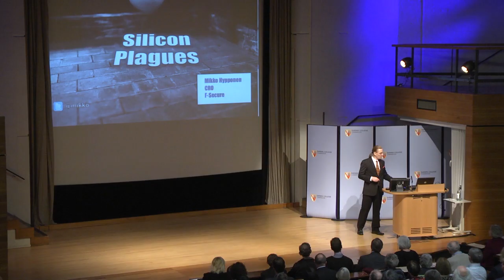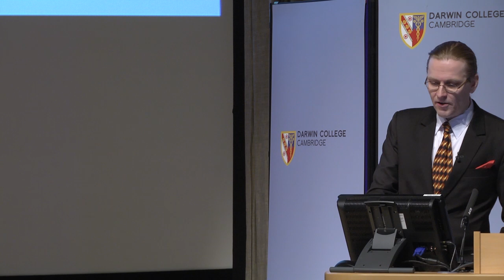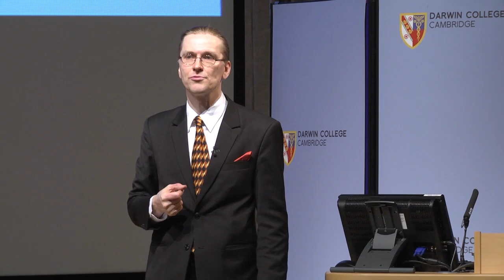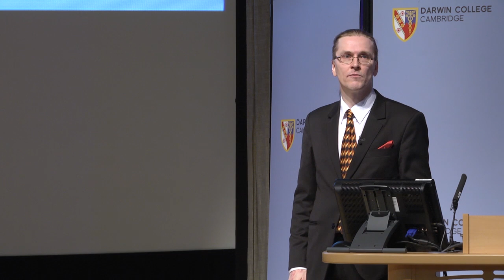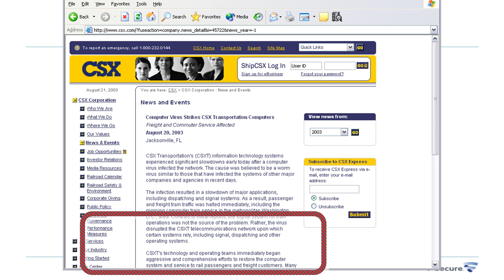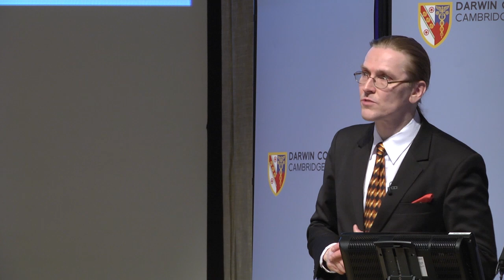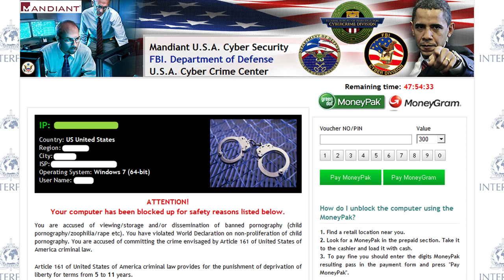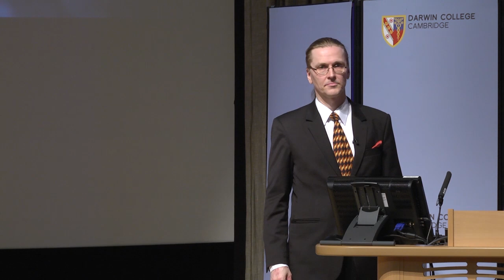Silicon plagues by Mikko H Hypponen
Silicon Plagues
Mikko H Hypponen, CRO F-Secure & columnist.
The real world isn’t like the online world.

In the real world, you only have to worry about the criminals who live in your city. But in the online world, you have to worry about criminals who could be on the other side of the planet. Online crime is always international because the Internet has no borders.

Today computer viruses and other malicious software are no longer written by hobbyist hackers seeking fame and glory among their peers. Most of them are written by professional criminals who are making millions with their attacks. These criminals want access to your computer, your passwords, and your credit card numbers.

National police forces and legal systems are finding it extremely difficult to keep up with the rapid growth of online crime. They have limited resources and expertise to investigate online criminal activity. The victims, police, prosecutors, and judges rarely uncover the full scope of the crimes that often take place across international boundaries. Action against the criminals is too slow, the arrests are few and far between, and too often the penalties are very light, especially compared with those attached to real-world crimes.

Because of the low prioritization for prosecuting cybercriminals and the delays in launching effective cybercrime penalties, we are thereby sending the wrong message to the criminals and that’s why online crime is growing so fast. Right now would-be online criminals can see that the likelihood of their getting caught and punished is vanishingly small, yet the profits are great.

Computer security has gone several distinct eras. Attacks morph and change every few years. However, the biggest changes we’ve seen have not been technical. They’ve been social. It’s all about the attackers and their motives.

If we want to be able to stop the attacks, we have to understand who the attackers are.

Biography

Mikko Hypponen is the Chief Research Officer of F-Secure in Finland. He has been working with computer security for over 20 years and has fought the biggest virus outbreaks in the net, including Loveletter, Conficker and Stuxnet. His TED Talk on computer security has been seen by almost a million people and has been translated to over 35 languages. He has addressed the EU Parliament and his columns have been published in the New York Times, Wired, CNN and BBC . Mr. Hypponen was selected among the 50 most important people on the web in by the PC World magazine. The Foreign Policy magazine included him on the list of “Top 100 Global Thinkers”. Mr. Hypponen sits in the advisory boards of the ISF and the Lifeboat foundation.